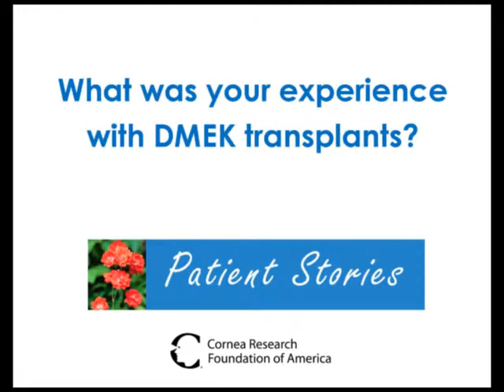Michael Gretz: Cornea Transplant Stories - Fuchs dystrophy and DMEK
Michael Gretz shares his story of searching for better surgical options
to treat his Fuchs' dystrophy. Seven years later he found the Cornea
Research Foundation of America and Price Vision Group and has now
undergone two successful DMEK cornea transplants.